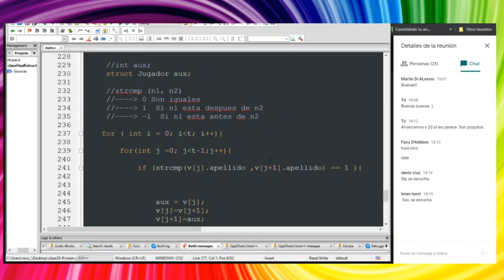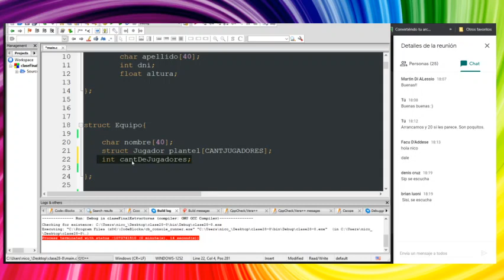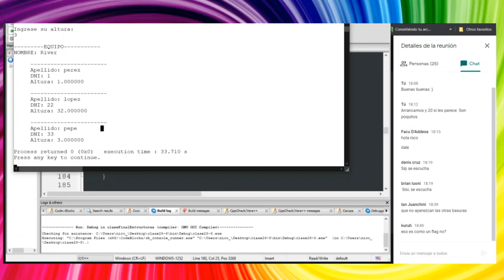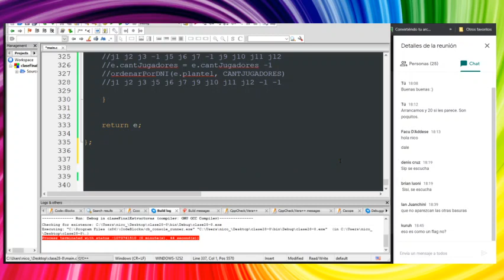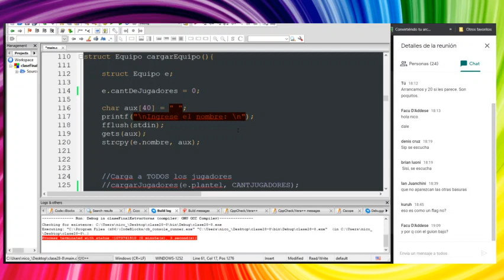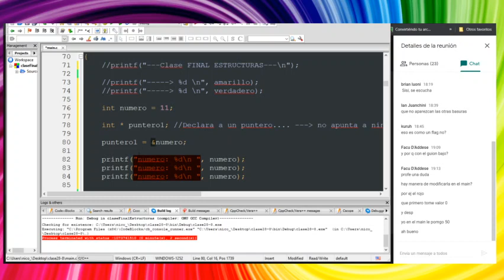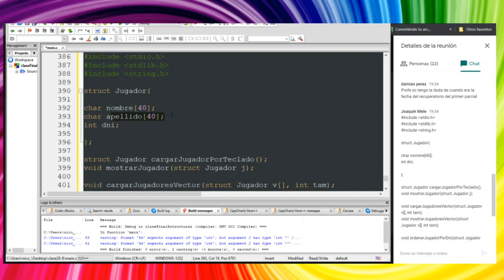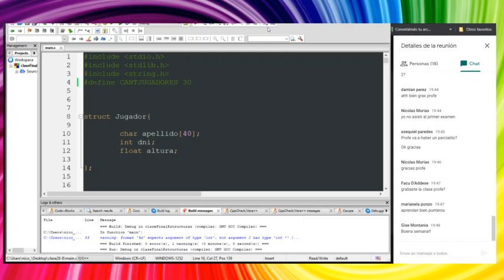Clase 31-8 Noche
Terminamos con Struct - Hicimos ABMs.
Vimos Enum e iniciamos con punteros.